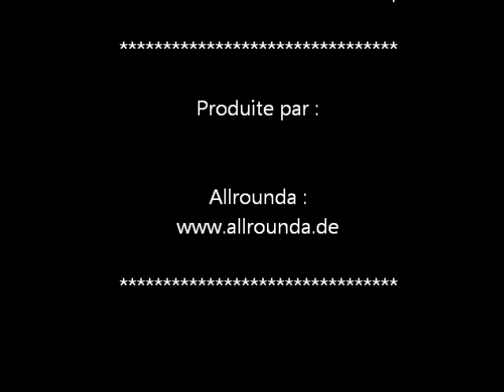SnOOf (feat. Thomas) - Deuil Pour Oeil [2011]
PAROLES:

Les hommes ne se matent pas comme X Malcom maté!
Le mâle cogne, j'ai mal comme un cœur à colmater!
C'est comme l'impie qui zieute un jésuite,
La dernière fois que j'ai vu les Hommes c'était en Juillet 98!
Bordel, ma race est mortellement hors d'elle...
Ma paix est morte attendu qu'ma guerre est immortelle!
C'est comme ces commentaires sur « .com »
Qu'enterrent la France dans la routine de France Télécom!
Passe la télécommande, on est en pleine mêlée
Et sur cette putain d'télé, les fêlés commandent!
J'aime pas les Bosch c'est tous des nazis,
J'aime pas les Ritals, c'est tous des Materrazzi!
Politicards ou gueules de pétards mouillés?
Smicards ou gueules de fêtards rouillés?
Agonie, Crusoé et Narcisse ne font plus q'un!
A battre le fer, Je deviens un poète vulcain!

[REFRAIN x2]
En déclin, le mauvais œil ne fait pas de clins d'œil
Œil pour œil, dent pour dent, on est en plein deuil
Comment défaire les nœuds ? Ne pas faire l'haineux ?
Les a priori c'est du foin pour les troupeaux de laineux

J'm'aperçois qu'le monde dérape et qu'dans l'fond j'peux rien y faire
Lucifer bâti son Enfer, dans nos cœurs c'est l'froid d'hiver.
Cette froide misère a toujours émis ces airs
On oublie Aimé Césaire, violence plus que nécessaire
Donc, ils poussent la fonte car ils ont peur d'en venir aux mains
Ils savent le poids de c'monde, qu'il faut être fort pour s'porter bien
Le sort c'est rien, ton avenir est tout tracé
Entre un boulot anthracite et un amour encrassé
Tu t'inonde de tristesse et t'en veux au monde entier
Tu sais qu't'es loin du droit chemin mais t'as choisi ton sentier
Déjà la moitié d'un mort, assoiffé à la peau blême
T'as tout fait pour pas taffer étouffé par tes problèmes
Par trop de haine. La vie viendra t'faucher les jambes
Les Droits de l'Homme sont bafoués donc j'mets fin à la légende
Les Hommes ne naissent, ni ne vivent libres et égaux en droit
Mais ils terminent très souvent ivres, livrés au pôle emploi

[REFRAIN x2]

J'ai les mains pleines de blood comme John Coffey,
Et c'est chez Christian Ranucci que j'vais me saper!
Combien de Nicola Sacco et Bart Vanzetti?
Le cul entre deux chaises électriques assujettis!
L'homme est bad, de plus en plus sectaire!
Je rap sinon demain je vais calquer Dexter!
Si vis pacem para bellum restera ma logique!
Thomas et SnOOf ou un featuring analogique!

Tu sors un gun dans ton clip pour avoir l'air d'un mâle vaillant
Des go mouillant l'maillot, des Ray Ban de malvoyants
Ma variet' elle déconne mais la haine se raffermi
Laisse-moi m'excuser comme Akon : « Put the blame on me »
Cette vie d'crime est factice et elle banalise le mal
Templiers des temps modernes, un V12 en guise de graal
J'vois d'la peine à la pelle, j'lance un appel à la paix
Le bien cicatrise mal : j'met d'l'eau de javel dans la plaie !

[REFRAIN x4]